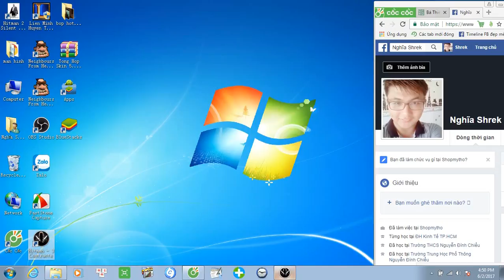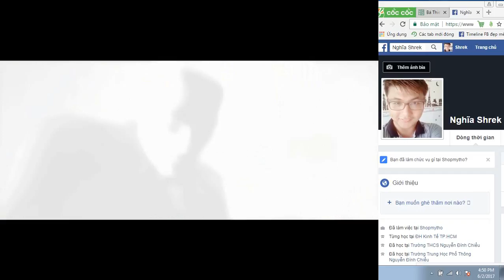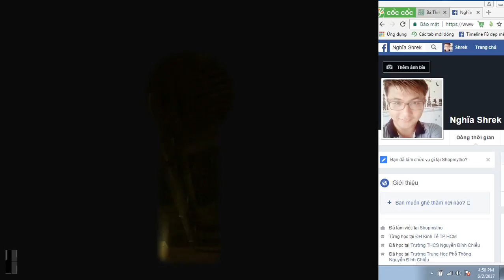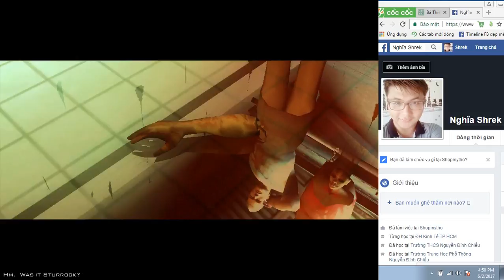Hitman 3 - Contracts - Mission 02 - The Meat King's Party - Xâm nhập lò sát sinh